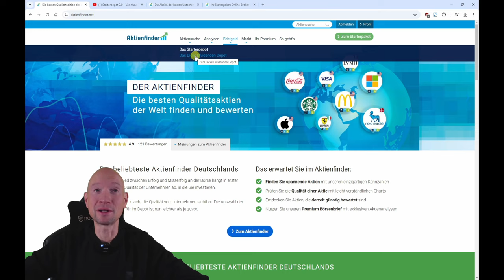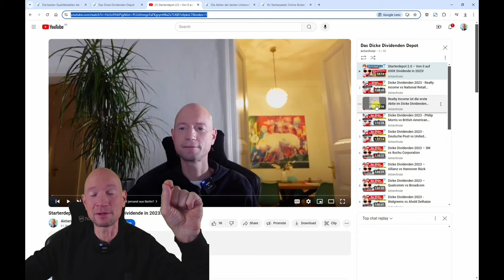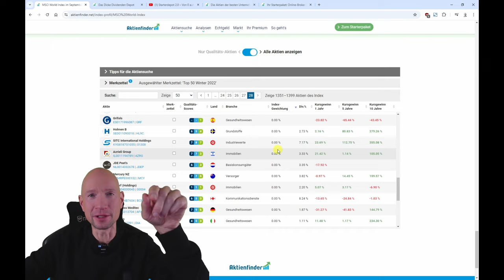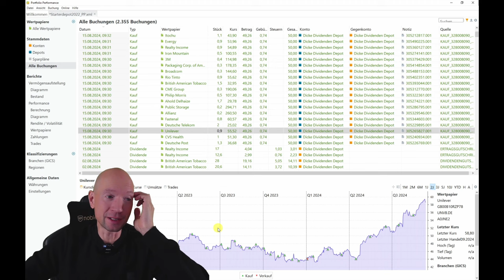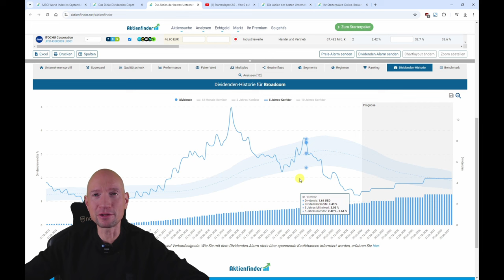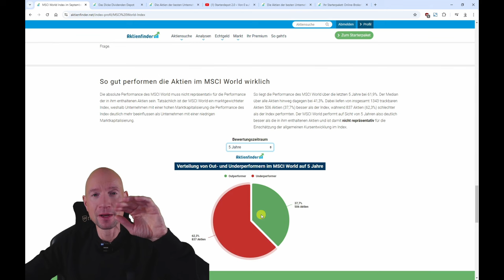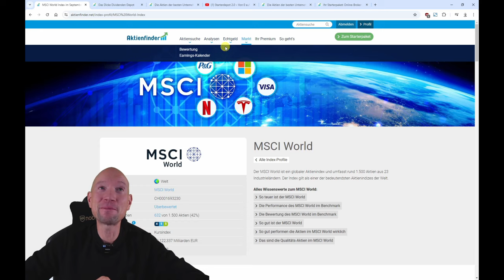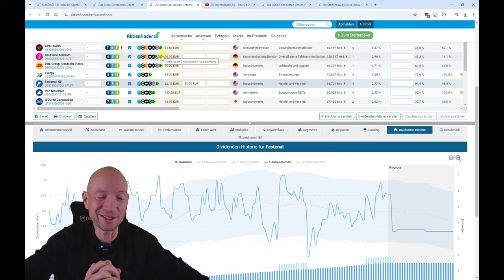Sensation! Dieses Dividendendepot schlägt den MSCI World!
0:00 Sensation! Dieses Dividendendepot schlägt den MSCI World!
2:15 Den MSCI World outperformt
5:00 Ein Erfolg der Community!
5:50 3,6% gegen 1,X% Dividendenrendite!
7:30 Höhere Rendite bei niedrigerem Risiko!
11:00 So haben wir Outperformance geschafft!
21:45 Schlagen wir auch weiterhin den MSCI World?
23:55 Das Startpaket - Der Start für dein Dividendendepot